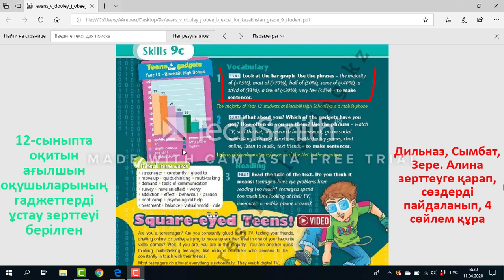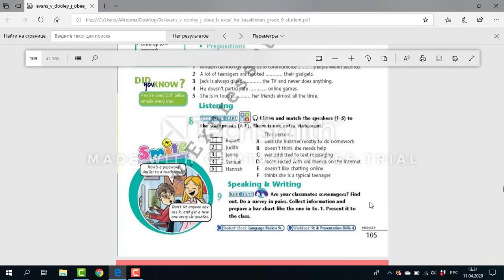excel. 9 grade. 9 module. 4 lesson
ta talk about the problem of gadgets